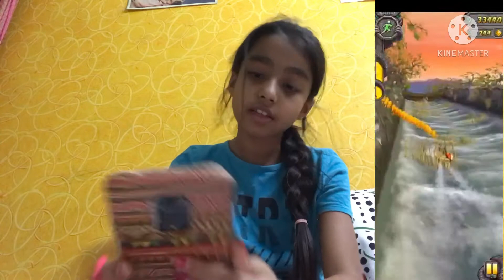Playing temple run 🏃‍♀️